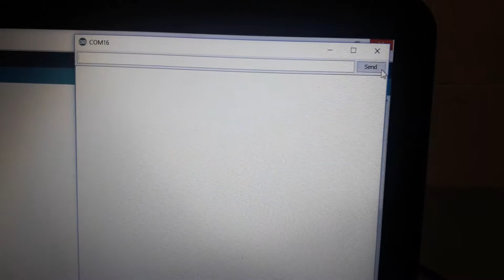Arduino Servo Motor